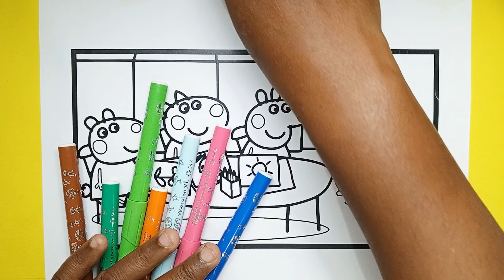Peppa Pig and Her Friends Learn to draw.Peppa Pig Official Full Episodes.Peppa Pig Drawing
sunnycolorsTV Drawing,DrawingPaintingandColoringforkidsandToddlers#Howtodrawforkids